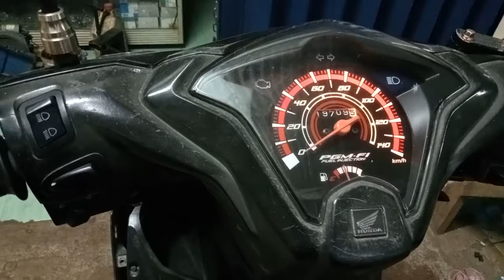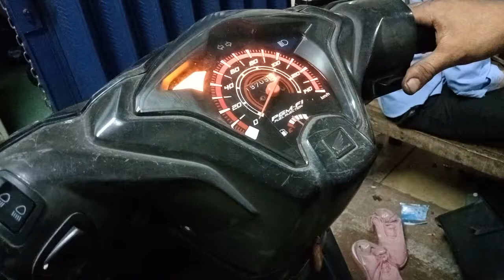Beat F1 kedipan 12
Di sini saya akan membahas bagaimana cara memperbaiki kerusakan pada motor honda beat injeksi yang mengalami
masalah kode 12 pada injektor.